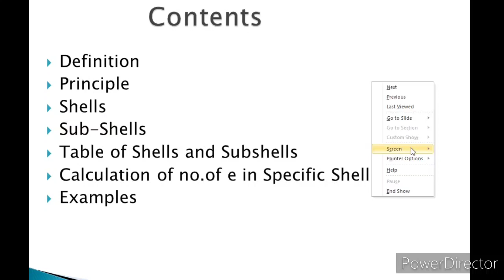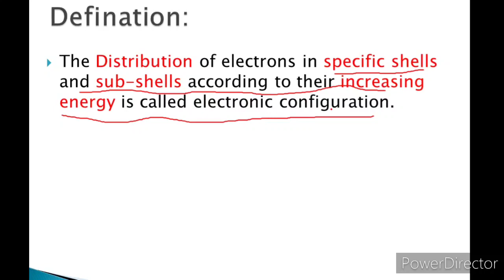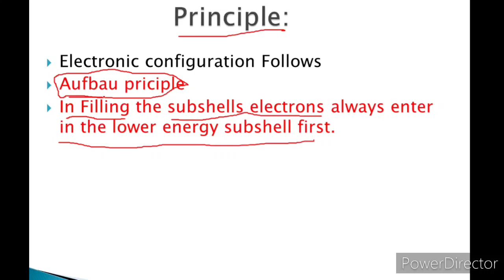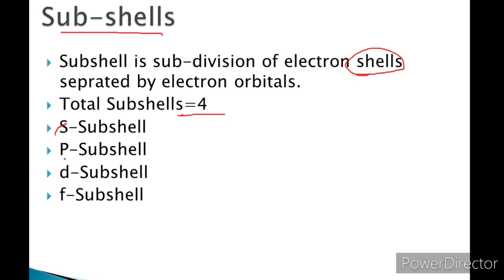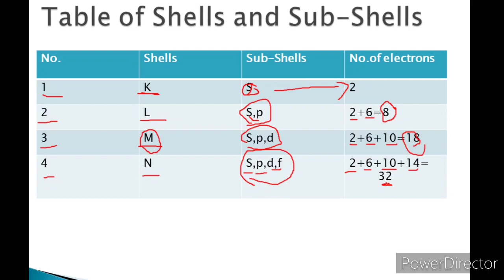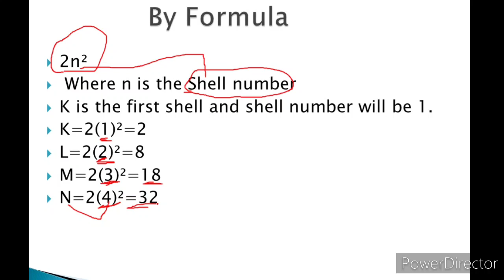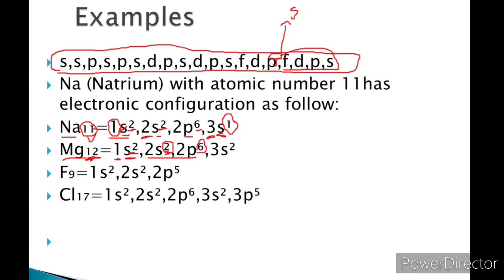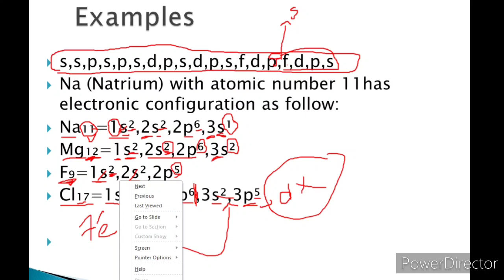Electronic Configuration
This Lecture is For SSC-1and2